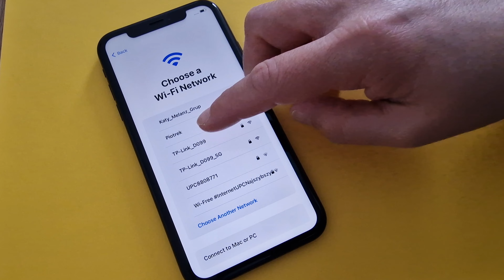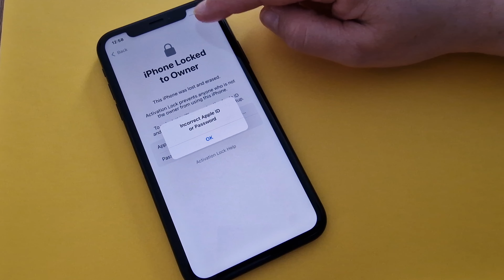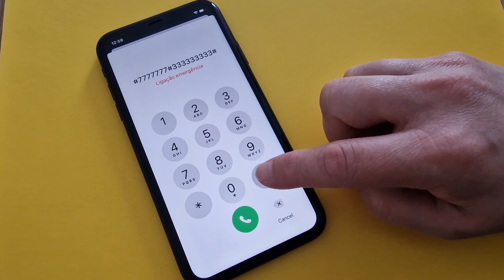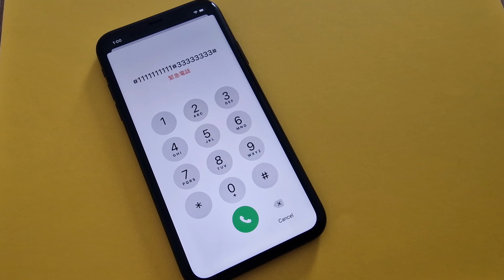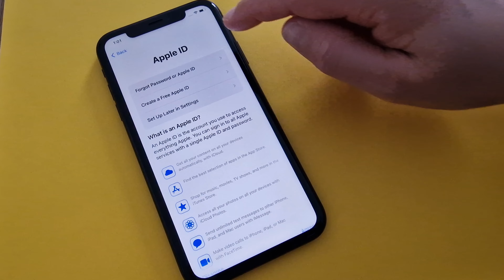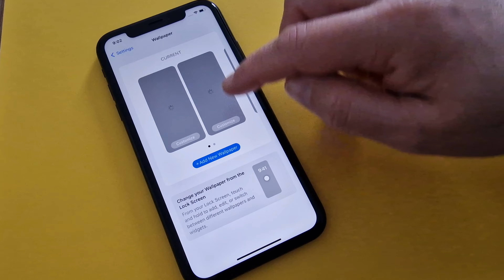5 Minutes iCloud Unlock iPhone 4,5,6,Se,7,8,X,11,12,13,14,15 Any iOS Locked to Owner Remove✔️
5 Minutes iCloud Unlock iPhone 4,5,6,Se,7,8,X,11,12,13,14,15 Any iOS Locked to Owner Remove✔️